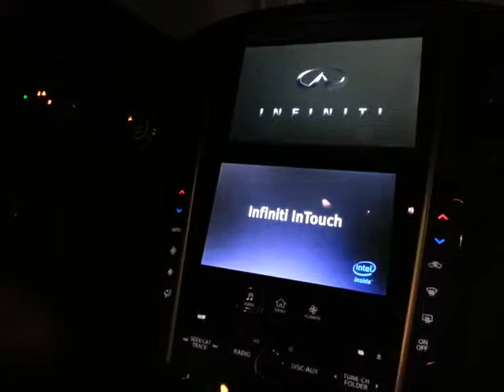Q50 Software Lockup, Reboot